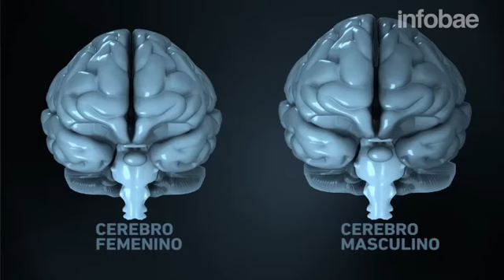Facundo Manes - ¿Es diferente el cerebro masculino del femenino? - Cerebros en red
Hay desigualdades anatómicas, pero ¿son responsables de las conductas? El neurocientífico Facundo Manes lo devela en CerebrosenRed